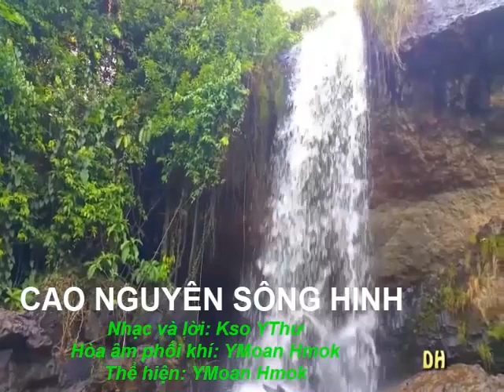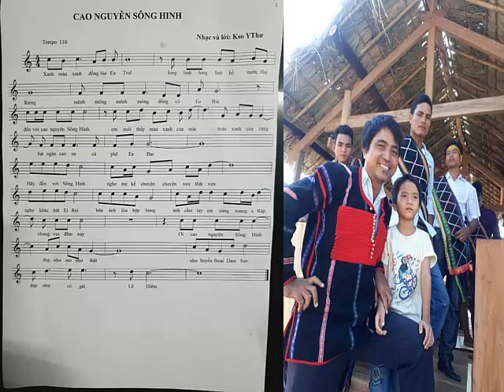CAO NGUYÊN SÔNG HINH - YMOAN HMOK